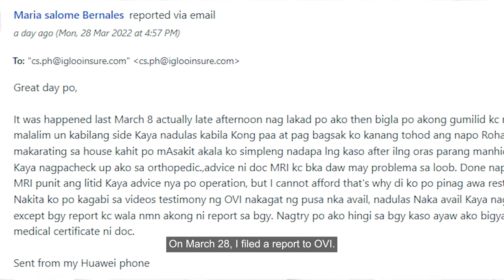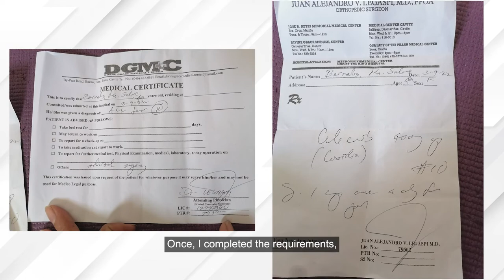Medical Reimbursement : Ms. Salome Bernales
"Sa buhay natin, hindi natin alam kung kelan darating ang disgrasya! Nagpapasalamat ako sa OrbiX Victus International, tunay nga na kaagapay mo ang OVI" - Ms. Salome Bernales

"Hindi pa huli ang lahat! Maki-isa na para ang future mo, sigurado na! Dahil OVI ang kaagapay mo!